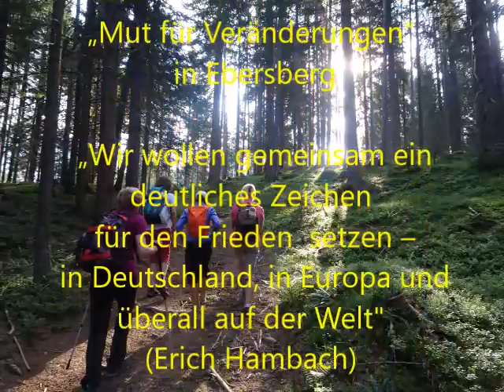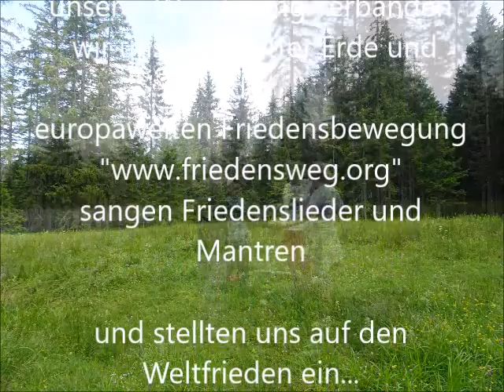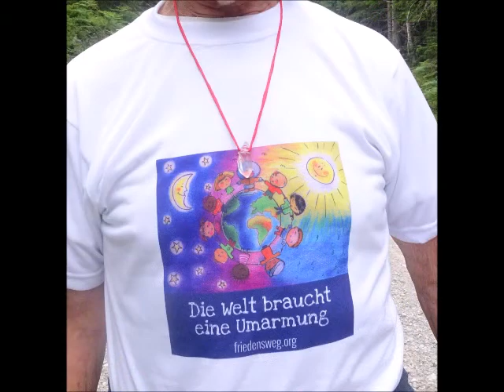Friedensweg 2018 "Route Pinzgau" von "Saalfelden nach Maria Alm Friedenskapelle"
„Wir wollen gemeinsam ein deutliches Zeichen für den Frieden  setzen – in Deutschland, in Europa und überall auf der Welt"
(Erich Hambach)

Friedensweg 2018 - und ein Herz für Mutter Erde... Route Pinzgau am 17.6. von Saalfelden bis nach Maria Alm Friedenskapelle.

Vielen Dank an alle die in diesem Video mitwirken und damit Friedensimpulse in die Welt hinaus senden.

Danke auch an die Urheber dieser schönen Hintergrundmusik: Monika Cyrani und Joe White Wolf (Three Whise Men).

Alle Infos über den Friedensweg 2019 "Route Pinzgau" (am 16.6. von Saalfelden nach Maria Kirchental) und mehr
wir hoffen, DU bist (wieder) dabei... gemeinsam sind wir stark... danke... mlg Jakob